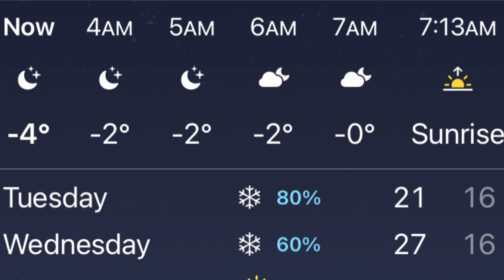Texas DEEP FREEZE Feb 2021